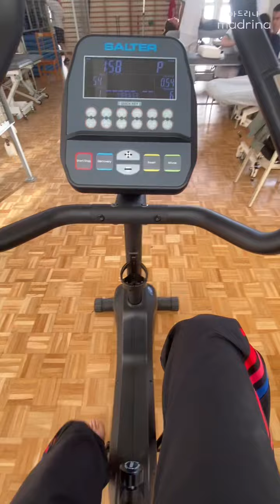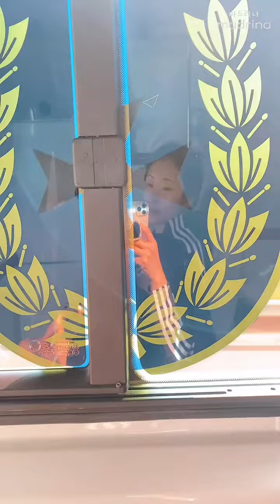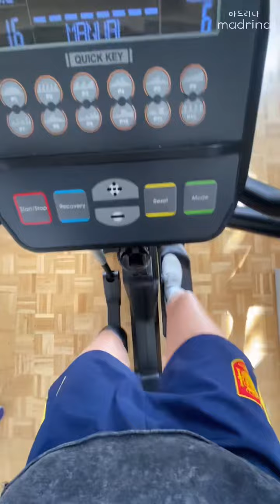아킬레스건 파열 수술 후 6개월 재활 기록 Recovering from Achilles Tendon Rupture A 6 Month Journey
Mi Recuperación de 6 meses Tras la Cirugía de Tendón de Aquiles